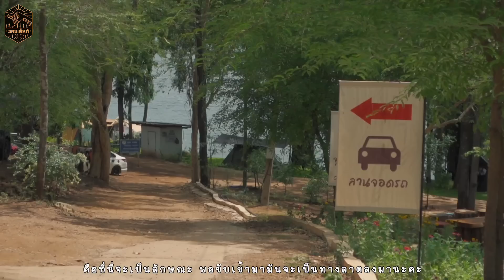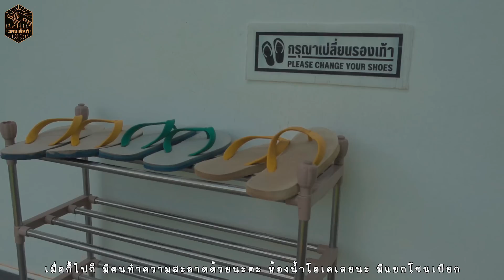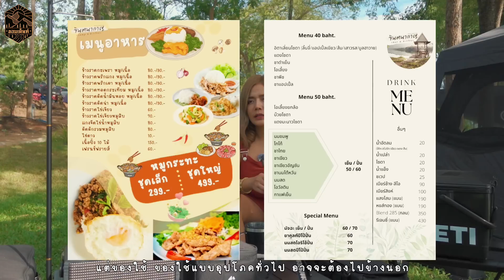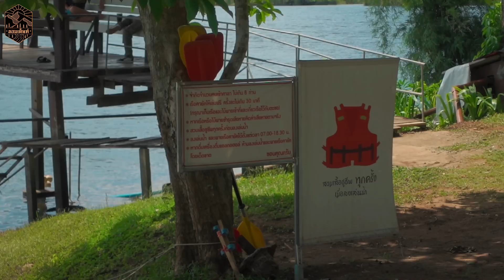จินตนากาญ Camp&Bistro | ลานกางเต็นท์กาญจนบุรี วิวหลักล้าน สวยมาก เต็นท์cabinสีดำ กางOutมันส์ Ep.47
เราพาทุกคนปกางเต็นท์กันที่
❤จินตนากาญ Camp&Bistro❤
 อยู่ที่จังหวัดกาญจนบุรี

📌ควรจองผ่านเพจนะคะ📌

Location :

ผิดพลาดประการใด ขออภัยทุกคนไว้ ณ ที่่นี้
หากมีข้อแนะนำ ติชม คอมเม้นท์ใต้คลิปได้เลย เราจะพยายามปรับปรุงแก้ไข ให้ดีที่สุด

ช่องเรามีรีวิว ทั้งอาหารอร่อย ลานกางเต็นท์ ความสวยงาม มาติดตามกันน๊า
ขอบคุณมากค่า